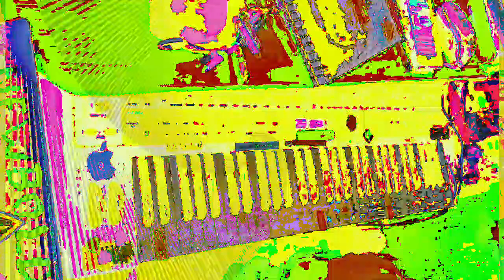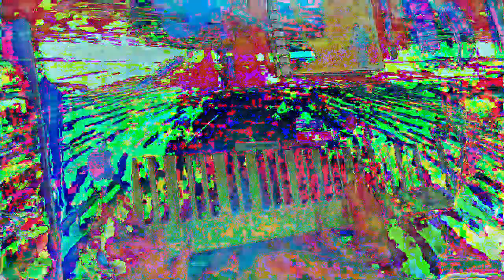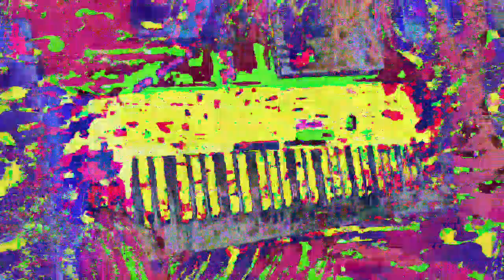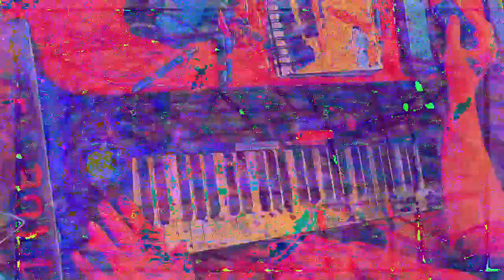[EPILEPSY WARNING] Movie 23 01 15 07h11m32s